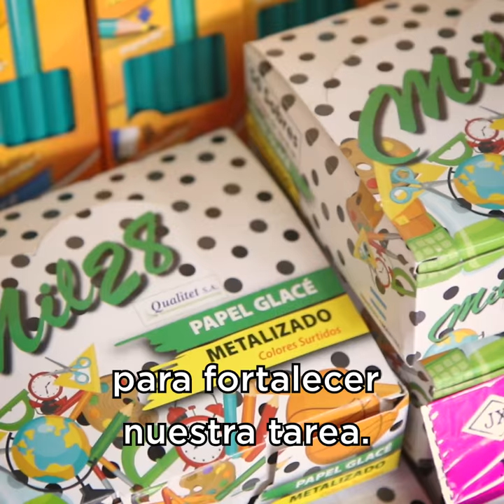Magui Gray - En el Jardín 930 y el Polivalente de Arte en Luis Guillón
Magui acompañó al equipo de Entidades del Municipio de Esteban Echeverría en la entrega de materiales del Jardín 930 y el Polivalente de Arte de LuisGuillón